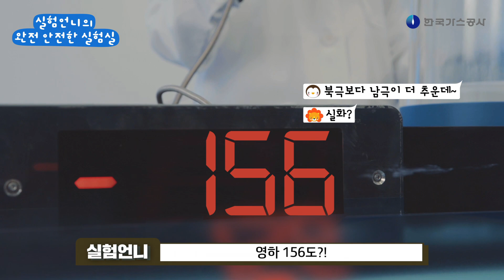[KOGAS] 한국가스공사 콘텐츠 영상 2019